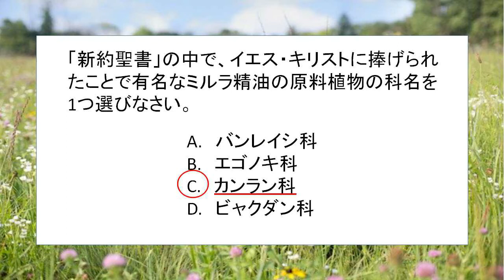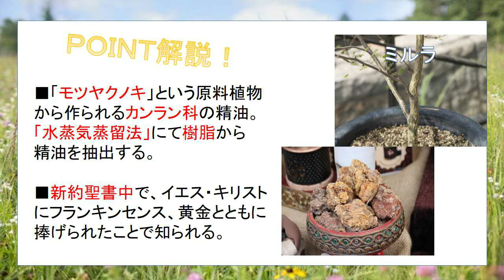【第3問/ミルラ精油】アロマテラピー検定 一問一答(1級編)